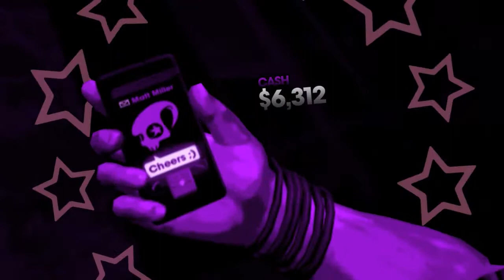Potraga za Killbaneom (Saints Row 3) #28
Mission: Live! With Killbane